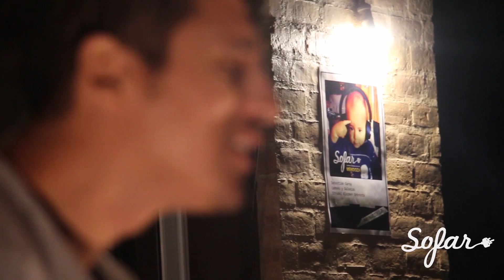Sebastián Garay - Sobre Tu Espalda | Sofar Mendoza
Sebastián Garay performing "Sobre Tu Espalda" at Sofar Mendoza on April 29th, 2017

Filmed by: Mario Obrador, Marcelo Sastre & Rodrigo Pavano

Edited by: Marcelo Sastre

Audio by: Ariel Amejeiras